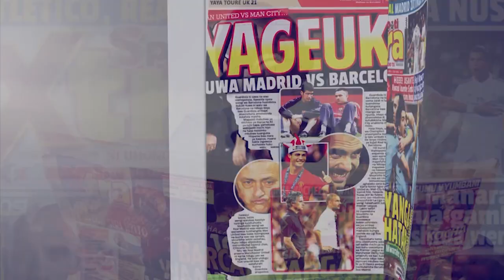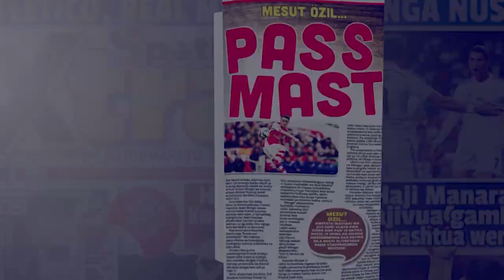SAUTI: Baba Ake Nondo Kaongea Kuhusu Sakata la Nondo!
Kufatia matukio yote yanayomuandama  Mwenyekiti wa Mtandao wa Wanafunzi TNSP Abdul Nondo kuanzia siku ya Tarehe 7.3.2018  , Taarifa ziliposambaa kuwa Nondo Ametekwa, Kauli ya Jeshi la Polisi Nchini baada ya kukamilisha Upelelezi na kutoa Tamko kupitia Vyombo vya Habari, Kupandishwa Kizimbani kwenye Mahakama ya Hakimu Mkazi Iringa, kupata Dhamana mpaka kusimamishwa masomo na Uongozi wa Chuo chake,

Global tv tukaamua kuwavutia Waya Wazazi wa Nondo, Baada ya kupiga simu kupitia namba tuliokuwa nayo na kupokelewa na Baba yake Mdogo Nondo , lengo letu ilikuwa kujua juu ya Kauli ama Tamko la Familia yake ninini? Tazama video hii ili ujue Familia yake imezungumza nini.